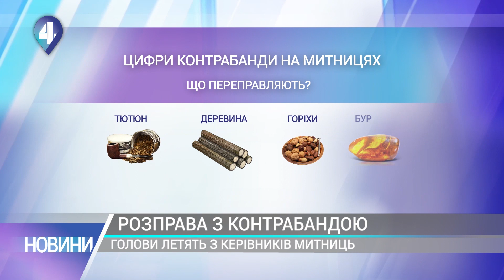РОЗПРАВА З КОНТРАБАНДОЮ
Контрабанда на 9 мільярдів доларів - стільки кажуть експерти втрачає бюджет країни через тіньовий бізнес на митниці.  На банковій, кажуть, знають хто керує цим балом і готові діяти рішуче. Альона Гулай дізнавалася, чим вдарять по нелегальним бізнесменам.